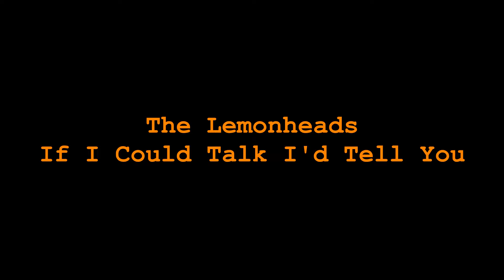The Lemonheads - If I Could Talk I'd Tell You (cover)